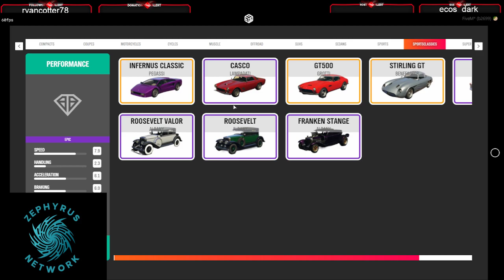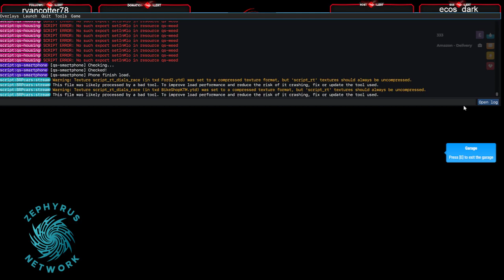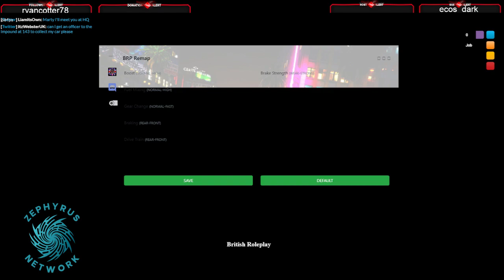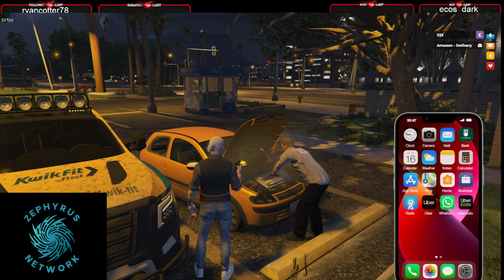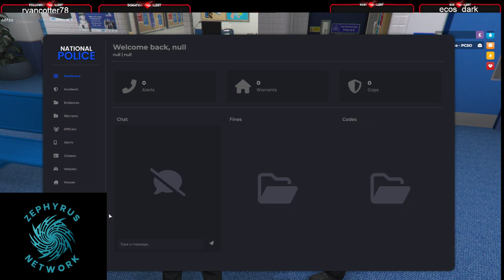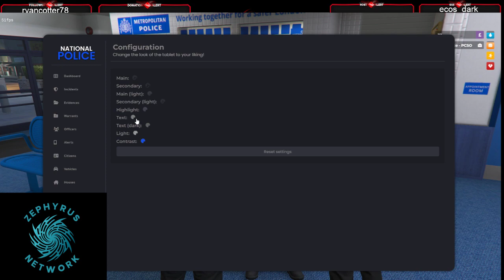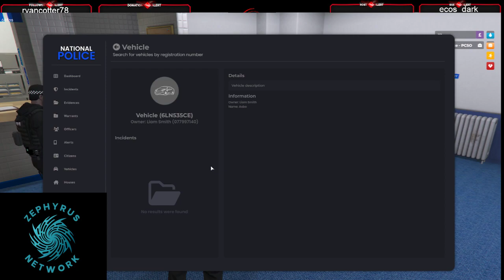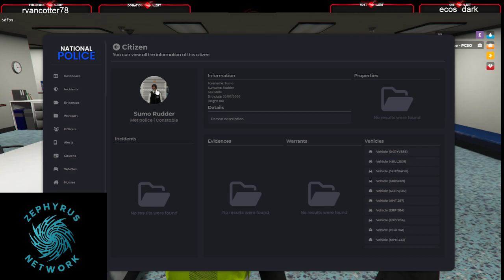British Roleplay server| Liam Smith|new job who knows!!